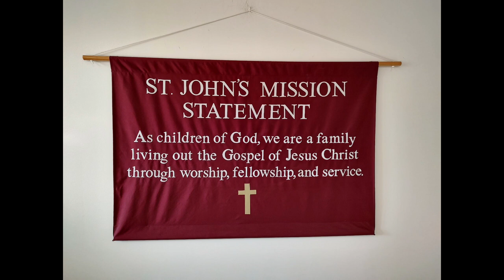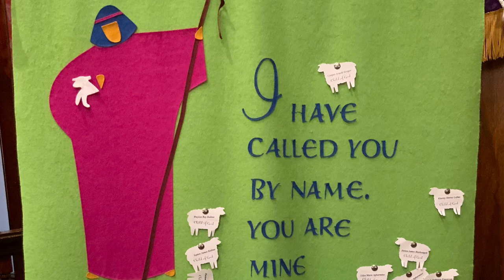Sunday 9AM Service with the Baptism of Cooper Arnold Gregor - St. John Lutheran - March 3, 2024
Sunday Service
Box 25
105 Spruce Ave NW

Pr. Jason Pollington
Diane DeWitte, Accompaniment

Voices of St. John – This Is My Father’s World

Baptism of Cooper Arnold Gregor

In the Cross of Christ I Glory ELW 324
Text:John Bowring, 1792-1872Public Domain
Tune:Ithamar Conkey, 1815-67 Public Domain

Canticle of the Turning ELW 723

EVERYBODY'S GOT SOMETHING TO OFFER
Larry Olson

Child of the Water
Hans Peterson, Larry Olson, and David Lee Brown